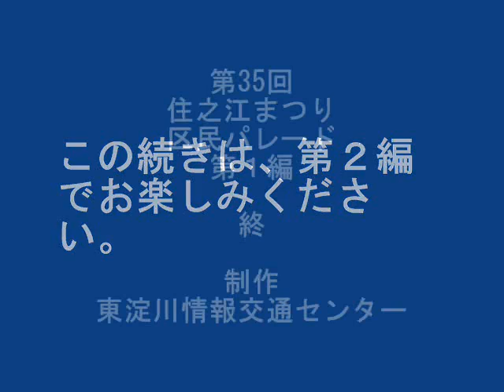第35回住之江まつり（ＧⅢ）区民パレード（１）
平成21年７月12日（日）住之江区役所北側広場

2008年に続いて2009年も住之江まつり（ＧⅢ）に取材することができた大阪市内24区の最初の区民まつり。
前日の予報が、朝から昼前に雨で雷を伴う予報で、開催できるかが心配されていたが、梅雨明けを思わせるかのような夏空に覆われ、子供たちが中心となったパレードは暑さと熱気に包まれた。